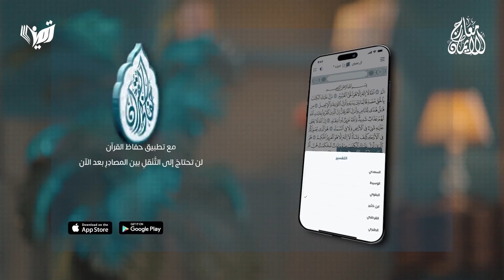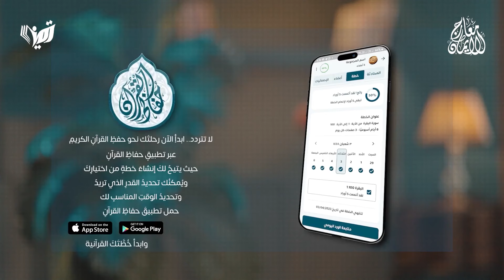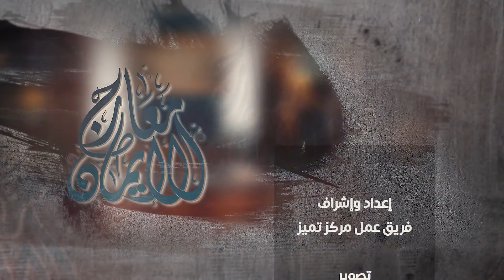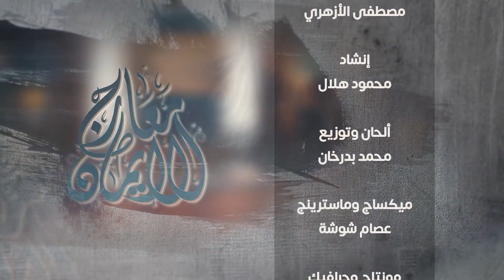معارج الإيمان | ح 25 أعظم الأدب | د. ياسين العمري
الحلقة 25 من برنامج معارج الإيمان | أعظم الأدب | الشيخ ياسين العمري

🌿 أعظم الأدب

إذا كان للأدب في الإسلام منزلة عظيمة، فإن أعظم هذا الأدب: هو الأدب مع الله سبحانه وتعالى..

يقول الشيخ ياسين العمري:

الحديث عن الأدب في الإسلام هو حديث عن مسألة جوهرية وليست مسألة ثانوية.

لا يمكن لإنسان أن يتأدب مع جهة معينة وهو لا يعرف عنها شيئًا ولا يعظمها ولا يوقرها.

من أنواع الأدب مع الله عز وجل: شكر نعمته، ويكون ابتداء بأن ينعقد القلب على أن النعمة كلها من الله، ما علمنا منها وما لم نعلم، وأن يكون عندك يقين بأن ما جهلت من نعمة الله عليك هو أكثر بكثير مما علمت، وذلك الذي علمته شكرك له قليل.

الأدب مع الله سبحانه وتعالى أدب مع كتاب الله عز وجل، ومعرفة فضل هذا الكتاب.

 على قدر تأدبك مع كتاب الله تكون الاستفادة، ويكون النور في القلب.

من الأدب مع النبي صلى الله عليه وسلم: اتباعه وطاعته والاقتداء به، واقتفاء أثره سواء في أمور الدنيا أو أمور الآخرة.

حمّل الآن تطبيق حفاظ القرآن من هنا:
الأندرويد:

1- مقدمة: 00:25
2- الأدب في الإسلام: 00:26
3- الأدب مع الله تعالى: 3:36
4- شكر نعمة الله تعالى:  6:20
5- الأدب مع القرآن: 7:24
6-  الأدب مع النبي صلى الله عليه وسلم: 14:31
7- الخاتمة: 19:07